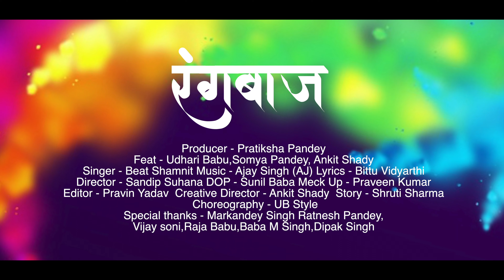Soumya pandey का नया गाना एक बार जरूर सुने hot bhojpuri holi song | Ft.Udhari babu pawan singh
Soumya pandey का नया गाना एक बार जरूर सुने hot bhojpuri holi song | Ft.Udhari babu Soumya Pandey
 Published on Fab 27
O TUNE presents "Rangbaaz "  bhojpuri Holi  song. This latest song features by udhari babu and sung by Beat shamnit , and  created by  Ajay singh AJ  lyrics are penned by Bittu vidhyarthi.
Song credit

♪ Song  -  रंगबाज
♪ Feat - Udhari Babu, Somya Pandey, Ankit Shady
♪ Singer - Beat Shamnit
♪ Music - = Ajay Singh AJ
♪ Lyrics - Bittu Vidhyarthi
♪ Rhytham  -  Ajay Singh AJ , Anjani singh
♪ Mix & Master - Ajay Singh AJ
♪  Banjo - Pawan
♪ Vocals Recorded at - O Tune studio
♪ Producer - Pratiksha Pandey
♪ Music Label - O Tune
♪ GFX - Deepak

Video Credits
♪Video Directed By: Sandip Suhana
♪ Female lead: Soumya pandey
♪ Male Lead: Udhari babu, Ankit shady
♪ Edit  - Pravin Yadav
♪ D. O.P: Sunil Baba, Ranjeet Baba
♪ Meck Up - Praveen Kumar
♪ Assistant Directors:
♪ Steadycam Operator -
♪ Choreography - UB Style
♪ Story - Shruti Sharma
♪ Creative Director - Ankit Shady
♪ Special thanks - Markandey Singh Ratnesh Pandey,Vijay soni,Raja Babu,Baba M Singh,Dipak Singh
♪ Blessings - Late  Vinod Bachcha ji